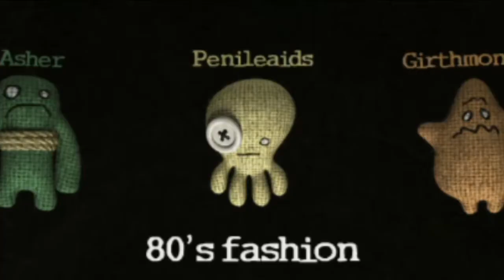Cause of Death: Math | Trivia Murder Party (ft. The Fellas)